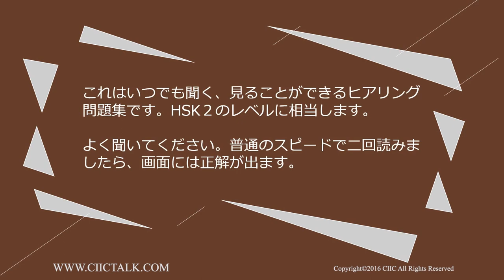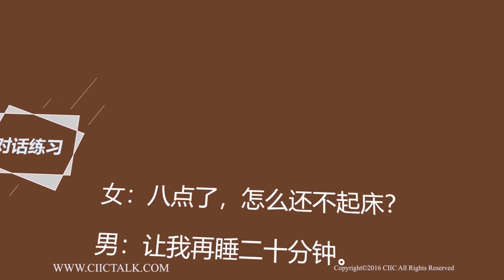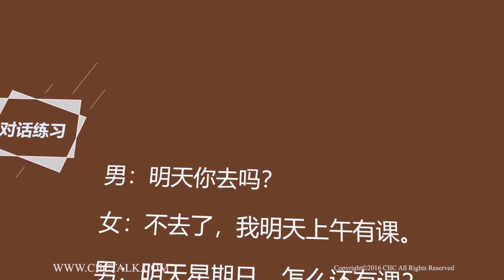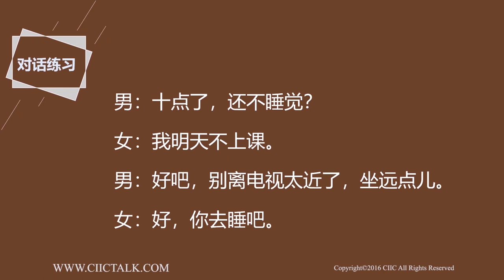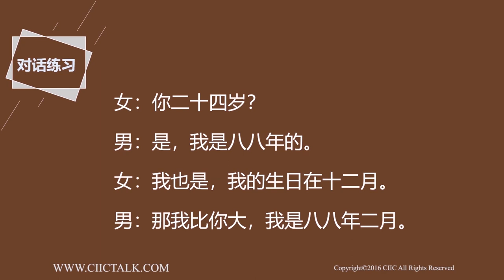Chinese Listening Practice 汉语听力练习 2.4.1 - HSK 2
Good news : Our lessons are available on UDEMY now.